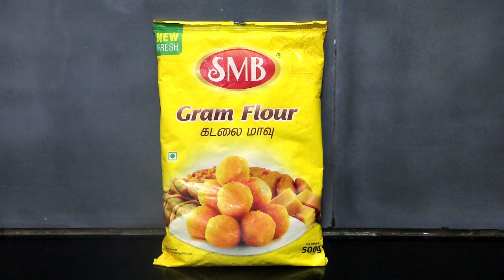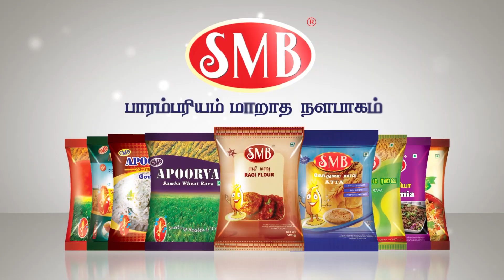Mumbai style Egg chilli 95 | மும்பை ஸ்டைல் Egg சில்லி 95 | Easy to cook | chinnas time | tamil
Mumbai style Egg chilli 95  | மும்பை ஸ்டைல் Egg சில்லி  95 | Easy to cook at Home Recipe | chinnas time | tamil